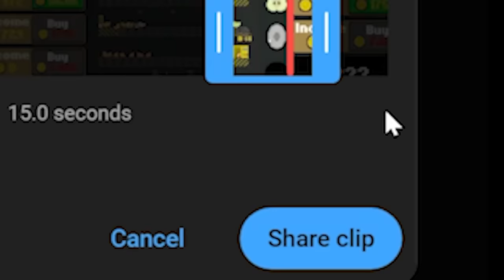Pumping POOP WATER to save my season in Timberborn!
Timberborners return for season 7 episode 5!!

LINKS!